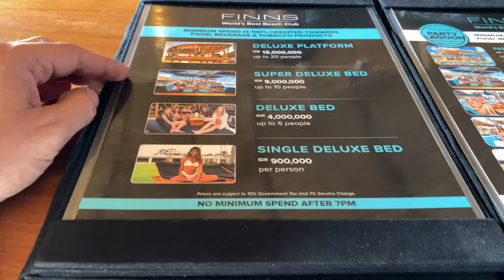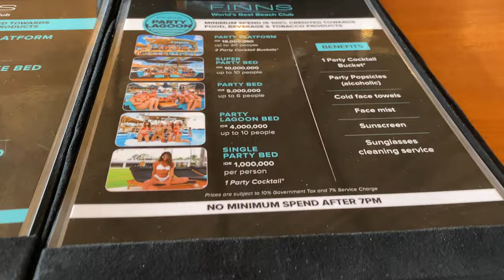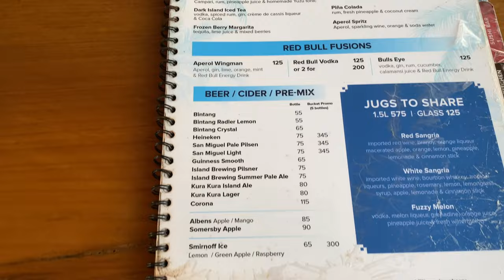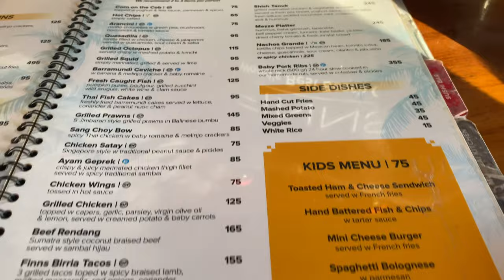FINNS BEACH CLUB - Bali (EP - 6)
Link to buy my Selfie Stick